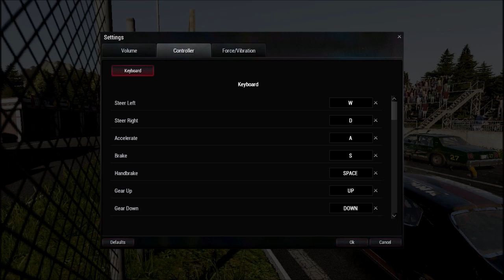Next car game avsnitt 1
Spelar lite next car game men det går inte så bra D:
Får be om ursäkt om det är dålig grafik